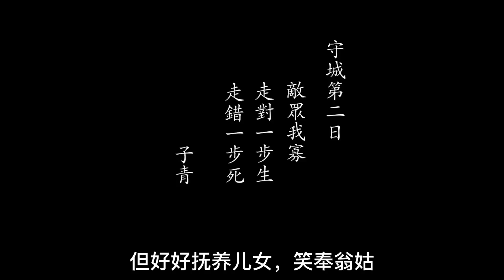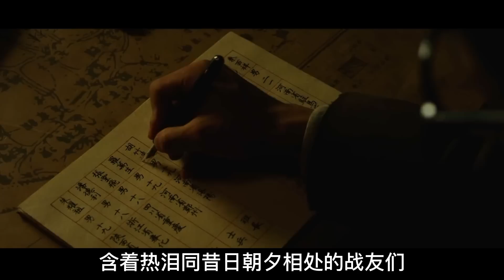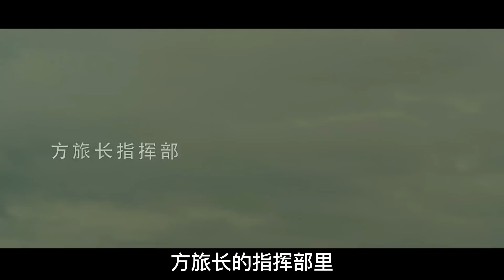【小明】一部被埋没了的神作，600壮士死守殉城，日军攻下后鸣枪致敬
《捍卫者》一九三七年八月三十一日淞沪会战中，姚子青奉命率部五百余人守卫宝山县城。日军为扩大登陆地域，对宝山进行了海陆空协同的疯狂攻击。